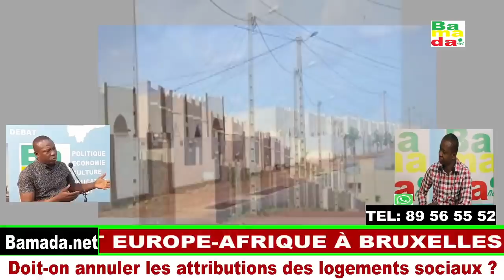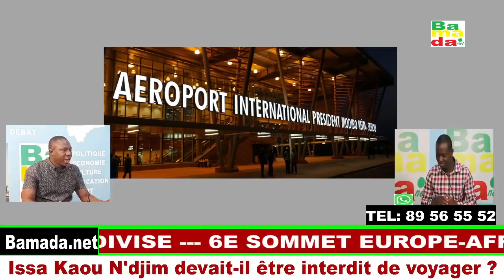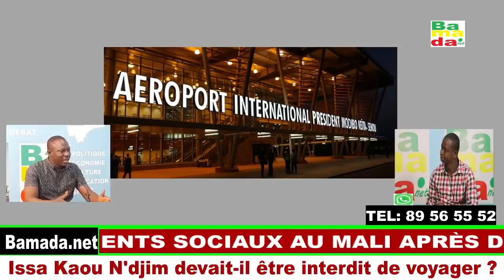SIGUIDA KUNKAN- Doit-on annuler les attributions des logements sociaux ?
SIGUIDA KUNKAN
- Doit-on annuler les attributions des logements sociaux ? - Issa Kaou N'djim devait-il être interdit de voyager ? - Conflit au sein du M5-RFP. Invité: Bouya Tambadou Jeunesse M5-RFP